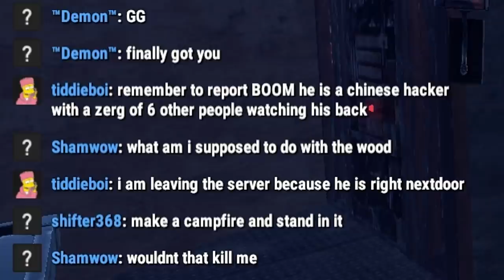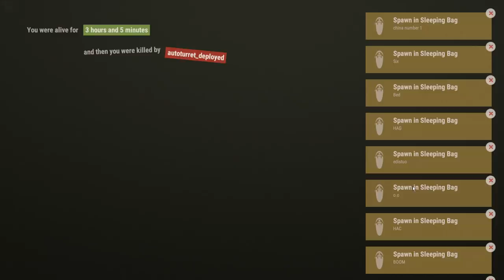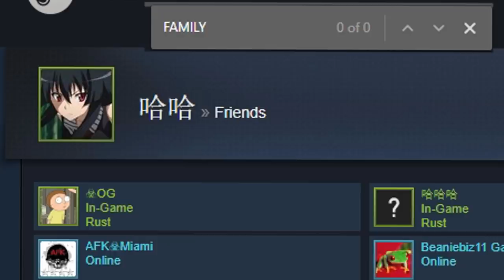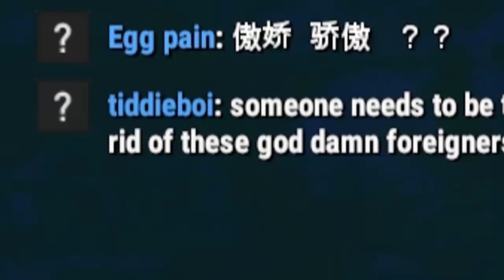Infiltrating a Clan - [Rust]